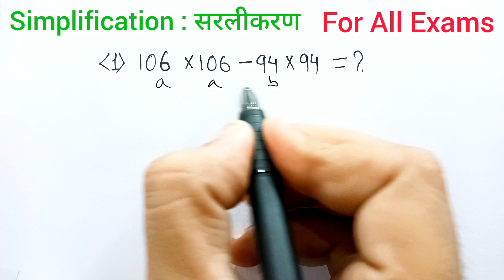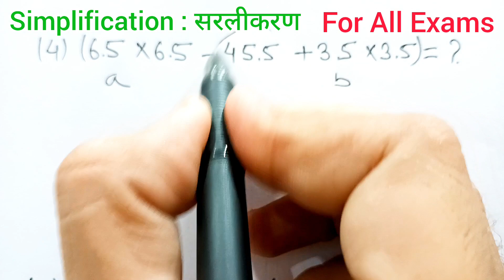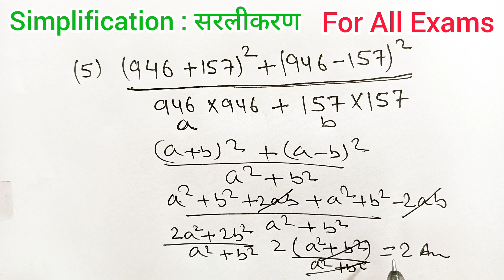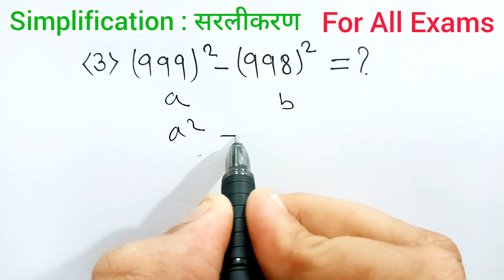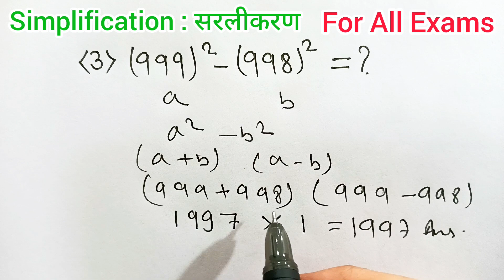Simplification | simplification tricks | sarlikaraan math trick | math short trick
simplify
Simplification math for competitive exams
sarlikaran ke sawal
sarlikaraan ssc gd
math short trick for competitive exams
number system short trick
number system
number system short trick for competitive exams
math for railway exams
math for ssc exam
math for bank exams
math for constable Exams